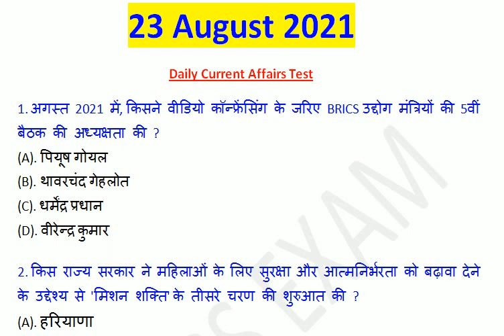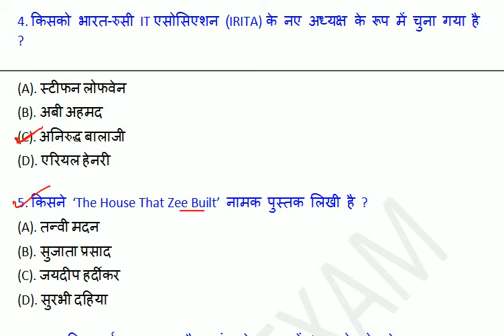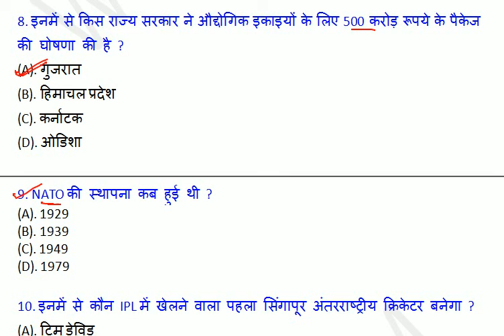23 August 2021 Current Affairs | Today's Current Affairs | 23 Aug next exam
next exam
current affair today | 23 Aug 2021 current affairs | current affairs in hindi
current affairs todays
exampur current affairs today
next exam 23 Aug 2021 current affairs
23 Aug current affairs exampur
aaj ka current affairs
23 Aug 2021 Current Affair

23 Aug current affairs today
23 Aug ka current affair
next exam 23 Aug 2021 current affair
23 Aug ca by next exam

current affairs
next exam 23 August 2021

23 Aug next exam current affairs
next exam 23 Aug 2021
strategy for next exam 2021
23 Aug 2021 ka current affairs
23 Aug ka current affairs
2021 current affairs
most important daily current affair 2021
current affairs by 23 Aug 2021
23 Aug 2021 current affairs
23 Aug ca by next exam
today 23 Aug current affairs
recent current affairs 2021
today 23 Aug current affairs 2021
23 Aug ca by utkarsh classess
23 Aug current affairs by utkarsh classes

23 Aug 2021 Current Affair
23 Aug 2021 Current Affairs

23 Aug Current Affairs in Hindi

next exam 23 Aug current affair
utkarsh classes 23 Aug ca

next exam
next exam current affairs 23 Aug 2021
23 Aug 2021 current affairs
23 Aug next exam
23 Aug 2021 ka current affairs
23 Aug ka current affairs

current affairs by bhunesh sir
23 Aug ka current affair
crack exam 23 Aug 2021